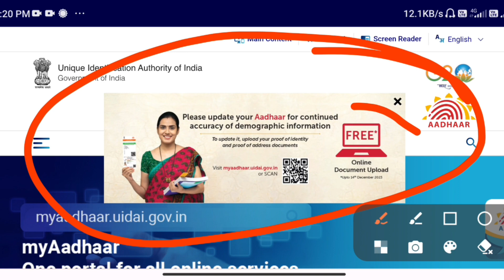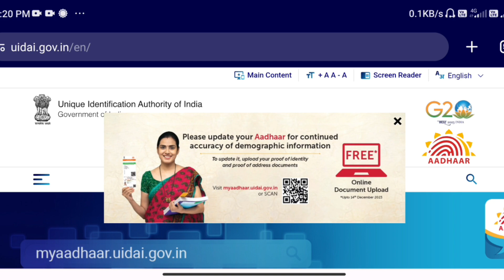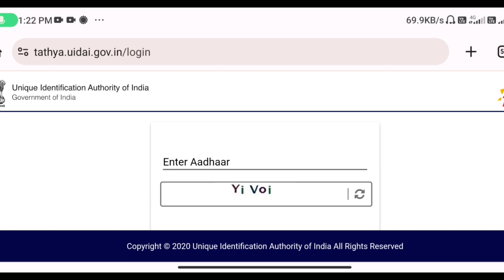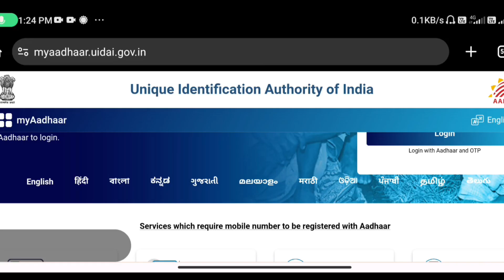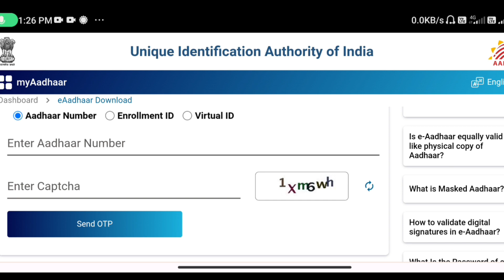Aadhaar card new update 🖥 আধার কার্ডের ড্যকুমেন্ট আপডেট 📱আধার কার্ডের নতুন আপডেট 2023💻🖥🖨👇👇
বিভিন্ন চাকরির পরীক্ষা নোটিফিকেশন এবং স্টপ বাই স্টপ ফর্মফিলাপের আপডেট🖥📋। বিভিন্ন ধরনের এডুকেশনাল💻📚 স্কলারশিপের ও ভাতা সমপূকীয় আপডেট যেমন যুবশ্রী প্রকল্পের ভাতা, লক্ষ্মী ভান্ডার, স্বামী বিবেকানন্দ স্কলারশিপ, নবান্ন স্কলারশিপ ,ন্যাশনাল স্কলারশিপ ইত্যাদি । YouTube চ্যানেল সমপূকীয় নানা ধরনের আপডেট যেমন কীভাবে চ্যানেল open করবেন, কীভাবে shorts ভিডিও views আসবে, কীভাবে ভিডিও Thambils বানাবেন⌨️💻 A to Z বিভিন্ন ধরনের আপডেট এই 💻Bengali new update📚 চ্যানেল থেকে পেয়ে যাবেন | অতি অবশ্যই এই চ্যানেলটি 🔴subscribe🔴 করে দিন এই রকম নৃত্য নতুন আপডেট পাওয়া জন্য 👍like, comment এবং share করুন 🙏🙏🙏